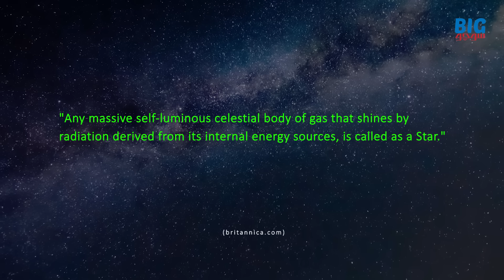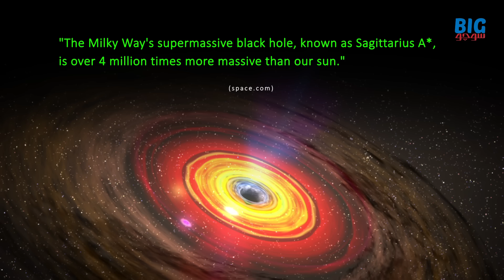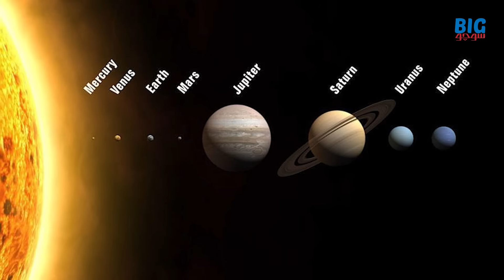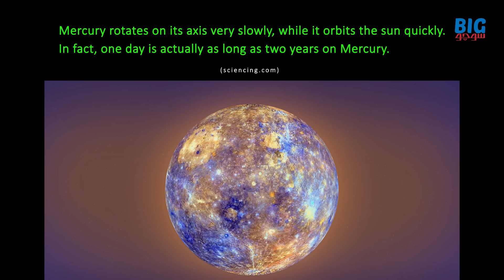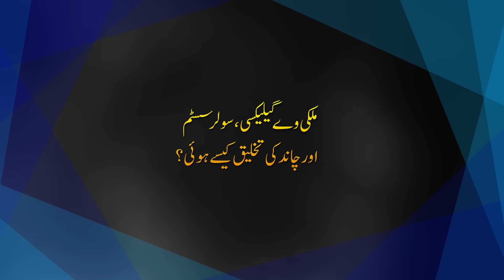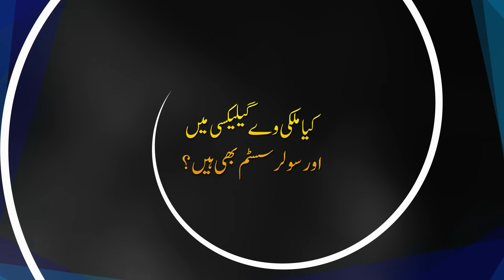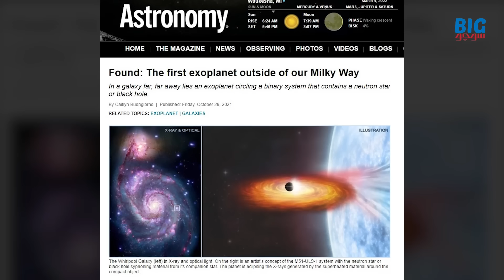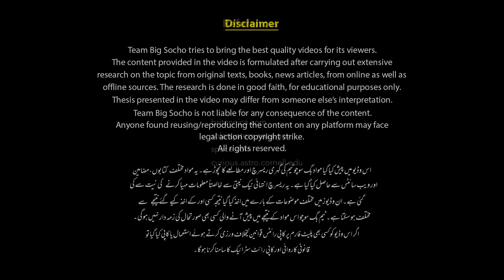Earth, Moon, Solar System and Milky Way Galaxy Interesting Facts | Faisal Warraich